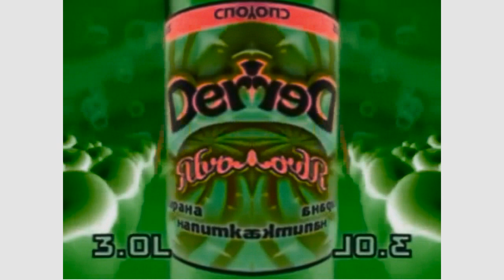(WARNING: LOUD) Derby Commercials Collection in G-Major 9999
Warning: Turn down your volumes so this way it won't damage your ears!